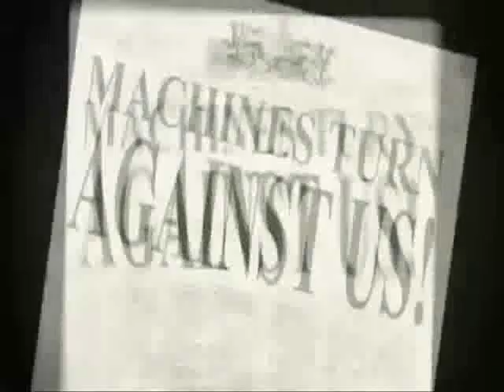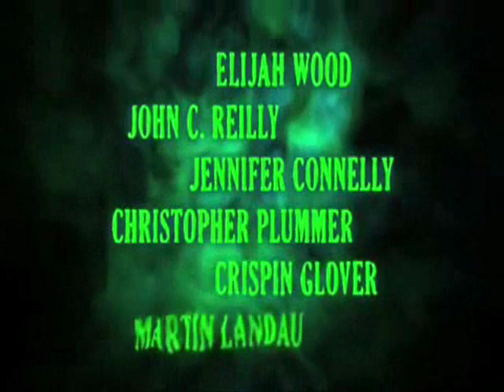9 Music Video Welcome Home - Coheed and Cambria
A music video for 9